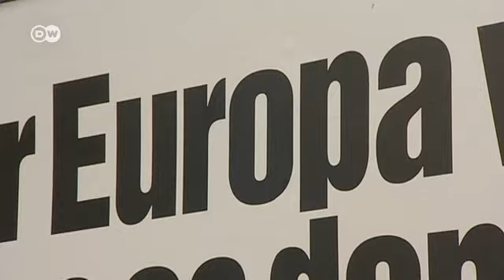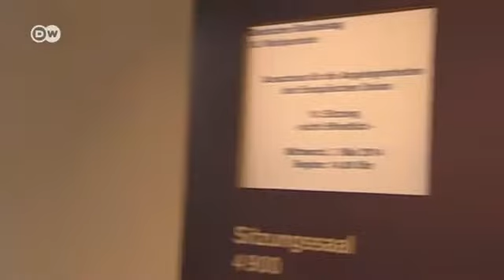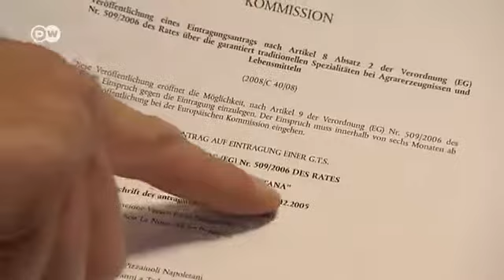Kakvu Evropu žele njeni građani?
Izbori za Europski parlament ulaze u svoju završnu fazu. Kandidati u svim zemljama EU nam tako iscrpno predstavlju svoj program, odnosno ono za šta se zalažu, a zašta ne. No, što zaista žele građani Europe? Koliko su njihovi snovi u skladu sa snovima političara? Primjerice žele li građani Europu koja pravilima regulira čak i način pravljenja pizze ili ih pak zanima jedna drugačija Europa?